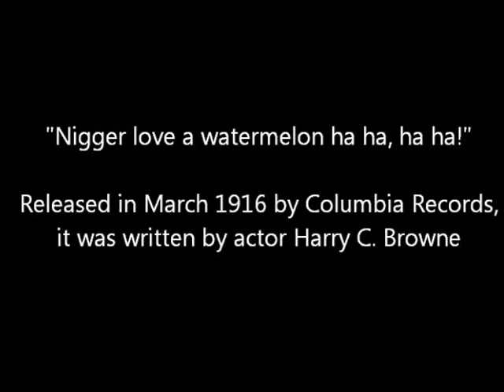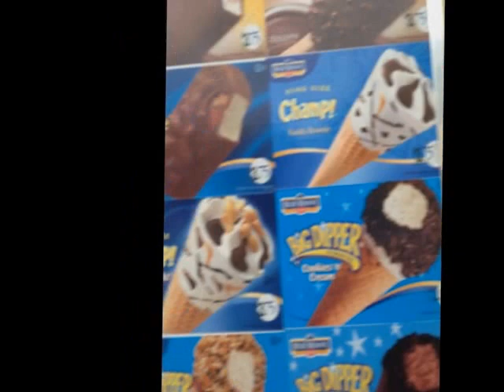"Exposing Ignorance" Episode One